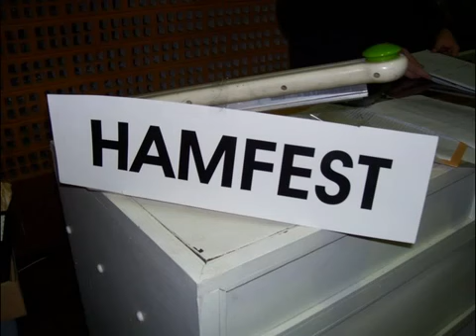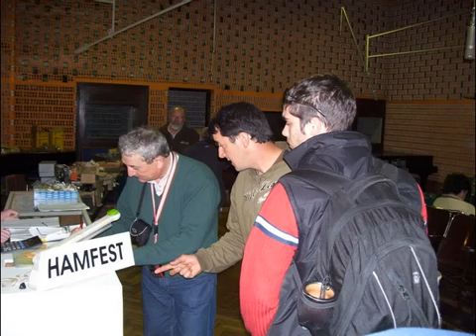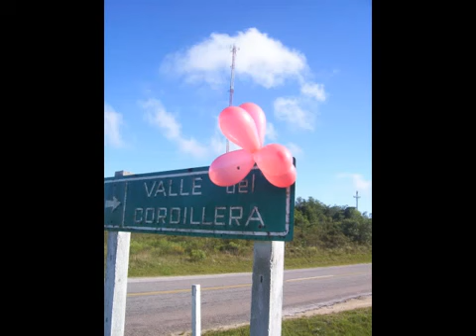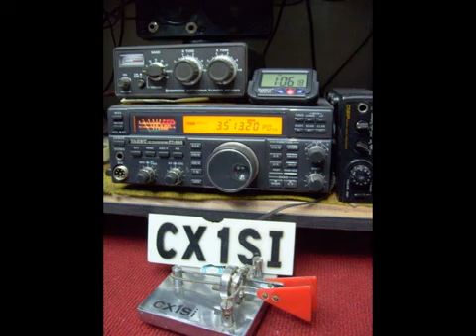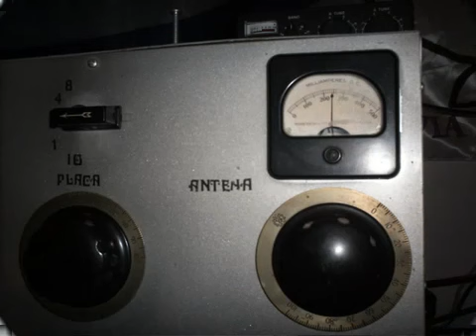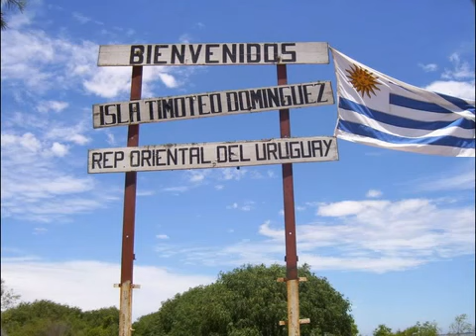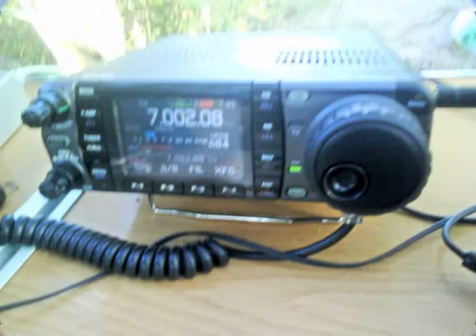23 DE AGOSTO DIA DEL RADIOAFICIONADO URUGUAYO ,FELIZ DIA !!! CX1SI GEO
23  DE AGOSTO DIA DEL RADIOAFICIONADO URUGUAYO ,FELIZ DIA !!!